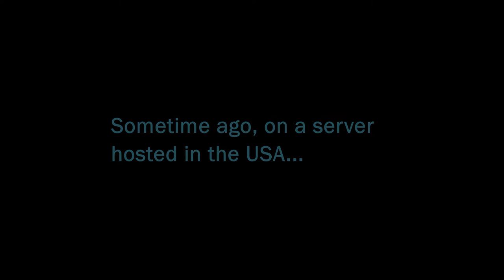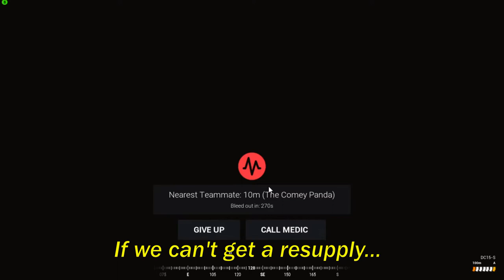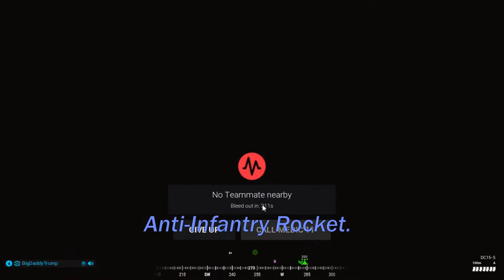Never mind. Keep fighting, boys. | Galactic Contention Gameplay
They somehow recreated the terrible aim you see in Star Wars as a natural part of gameplay.

This is just to show off to my friend about the much praised modding side of the game - where you really get a lot of value for what you pay.